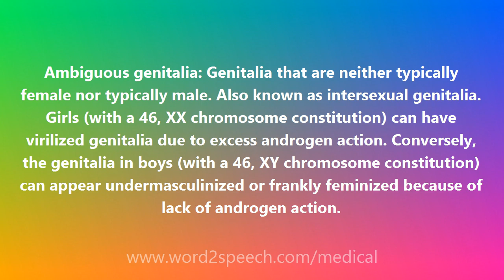Ambiguous genitalia - Medical Meaning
Ambiguous genitalia

Ambiguous genitalia: Genitalia that are neither typically female nor typically male. Also known as intersexual genitalia. Girls (with a 46, XX chromosome constitution) can have virilized genitalia due to excess androgen action. Conversely, the genitalia in boys (with a 46, XY chromosome constitution) can appear undermasculinized or frankly feminized because of lack of androgen action.